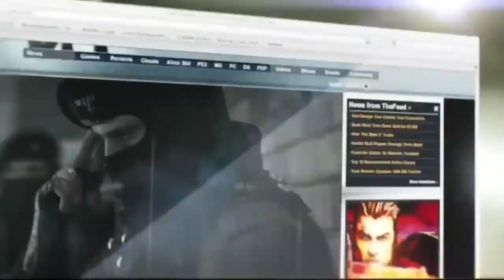X-Play's Best of 2011 Awards Special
The source of many hurt feelings.

CHAPTER SELECT:
0:00 - Intro
1:32 - Best Shooter
5:01 - Best Multiplayer Game
8:43 - Best Multiplayer Co-Op Game
9:33 - Best Sports Game
11:20 - More to Come...
11:42 - Best Trailer
11:52 - Promo: Marvel Anime: X-Men & Blade
12:12 - Best Downloadable Game
14:09 - Best RPG
16:44 - Best Fighting Game
17:50 - Best Art Direction
20:14 - Best OST, Mobile Game & Motion-Controlled Game
21:22 - More to Come...
21:43 - Best Animation
23:20 - Best Writing
25:25 - Best Sound Design
26:20 - Most Original Game
28:25 - More to Come...
28:50 - Best Action-Adventure Game
32:20 - Best Racing Game, Gameplay Innovation & DLC
32:55 - Best Handheld Game
34:04 - Videogame Deathmatch Winner
35:24 - More to Come...
35:48 - Game of the Year
40:51 - Next Week on X-Play... / Conclusion